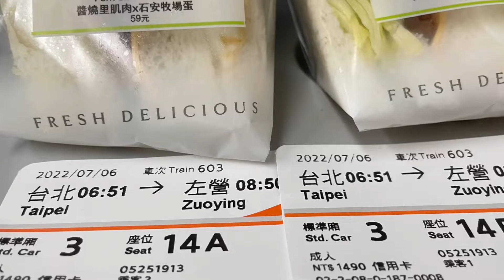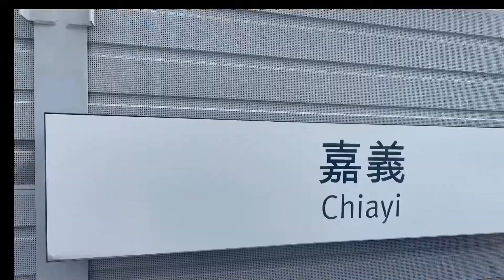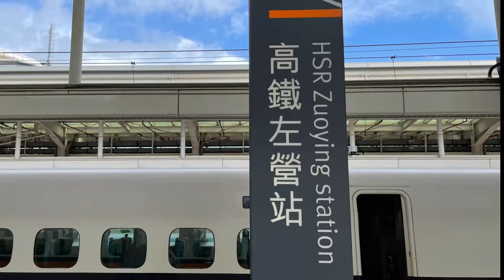台灣高鐵初體驗#台北～高雄左營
2022.7.6行駛時間1:59